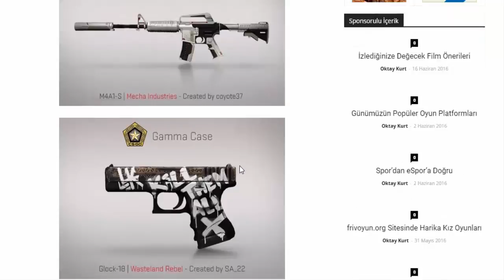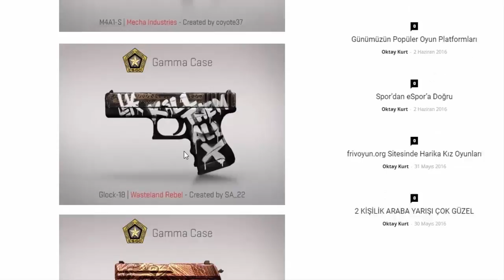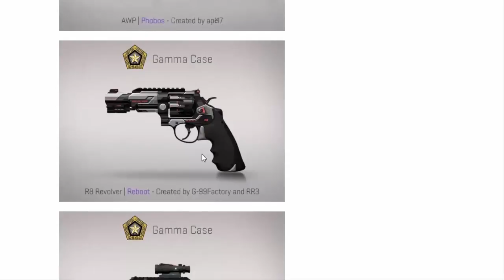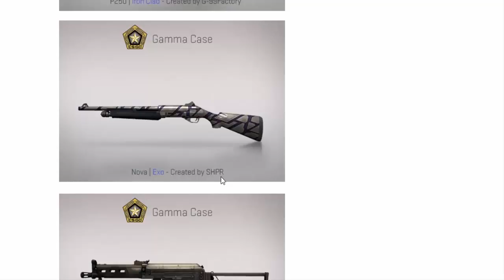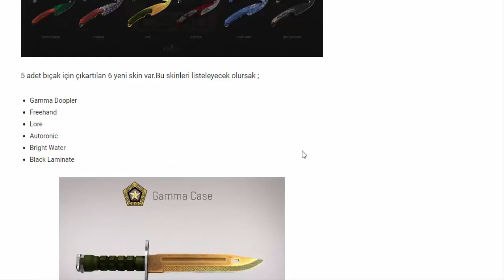CS:GO | YENİ GÜNCELLEME | İNCELEME | HD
Hepinize merhaba arkadaşlar.Umarım videoyu beğenirsiniz.İyi seyirler

Bana Destek Olmak İçin

Videolarımı Beğen

Videolarıma Yorum Yap